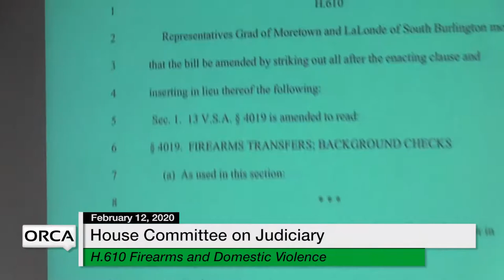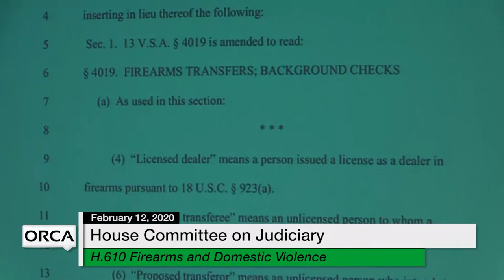Vermont State House - H.610 Firearms and Domestic Violence 2/12/20